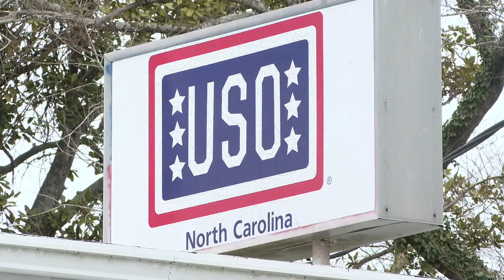USO building in Jacksonville closed down, deemed unsafe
After more than 75 years, the USO building in Jacksonville is now closed down.